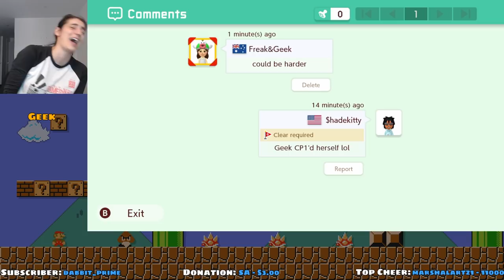This STEVOBowl Collab Goes TOO Far! (Super Mario Maker 2)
Level: STUPID SOUP (QVG-HCF-SLF)
Creator: SoupBowl (2RC-HB5-QPF)

► Stone Age Gamer sell flash carts and other retro gear, much of which is used on stream (SD2SNES/FXPAK, EverDrive etc)

► Amazon US
Nintendo Switch
Super Mario Maker 2
Super Mario 3D World + Bowser's Fury

► Amazon AUS
Nintendo Switch

Special Thanks...
RandomVsTheWorld for editing this upload!